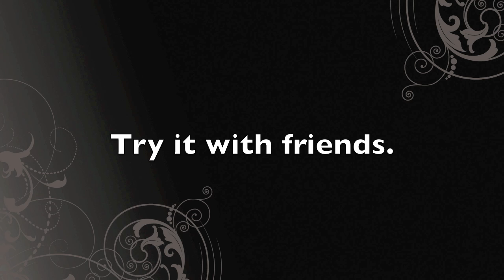What the UCK! Listening Illusion Trick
WARNING: There's no cussing in this video, but you might THINK you hear some! If you hear some, it's your eye's fault!;) Important: Be SURE to watch the mouth... not just listen. If you just listen, of course, you will only hear UCK. Please enjoy this experiment and demonstration of the McGurk Effect. Your brain tries it's best to take all the sensory information and give you the most efficient feedback. However, it takes lots of shortcuts along the way. This is a great example of how easily our senses deceive us. Pass it on to friends.